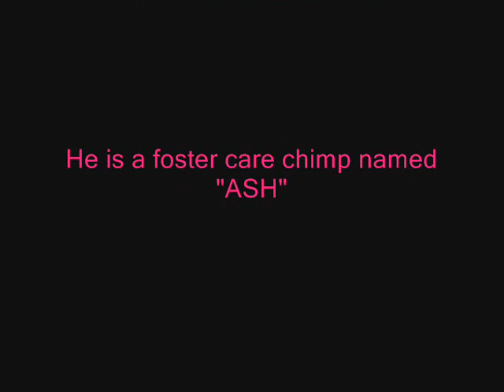CUTE PETS....PART 1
I uploaded pictures into a video of just a few of my pets. When I get more pictures I will make a few more videos.